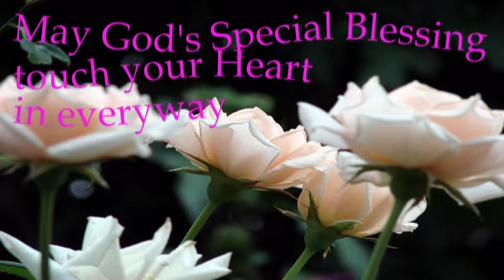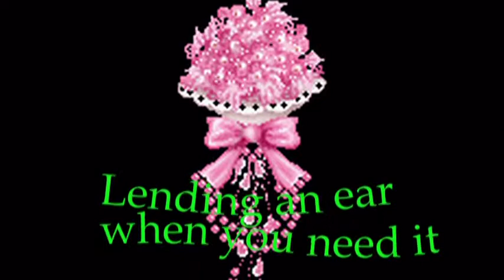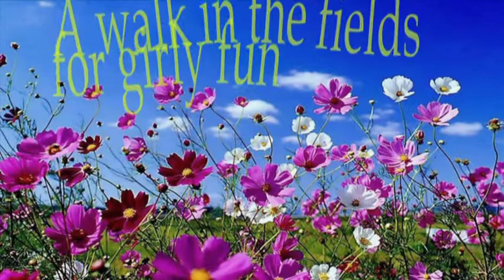♥♪♫♥♪♫Happy Birthday Sweet Laura♥♪♫♥♪♫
Laura's birthday is on Saturday 5th Dec. Please join me in Wishing her a Wonderful Birthday.
Specially for you Laura.
Warmest Wishes to you from Patty♥ and Me♥.
Hope all friends like it too.
Thank you for your Rates.